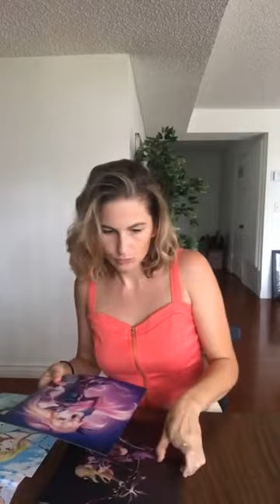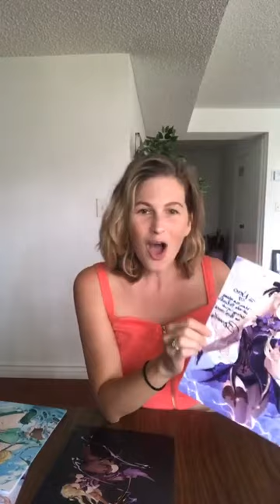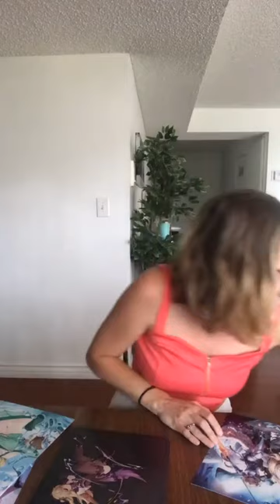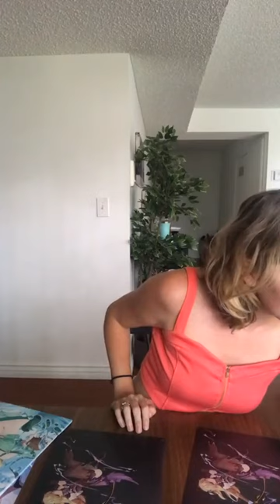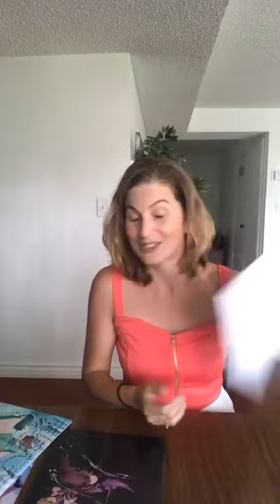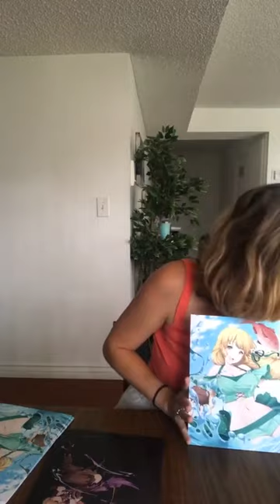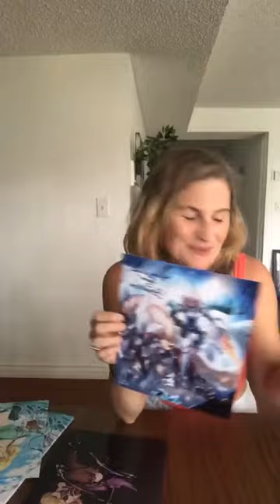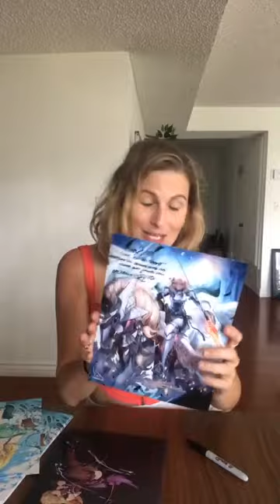Brittany Cox | Genshin Impact | Q&A and Autographs (09-10-22)